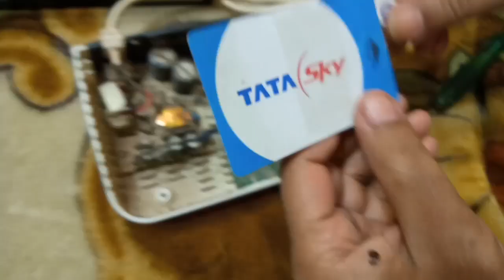TRAI new update - now you can port any STB in any DTH company from January 2020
TRAI new update - अब जनवरी २०२० से आपने set top box को port करे किसी भी और DTH कंपनी में
dth set top box portability